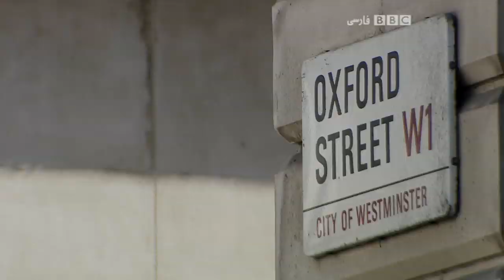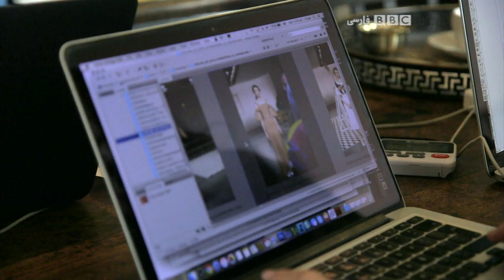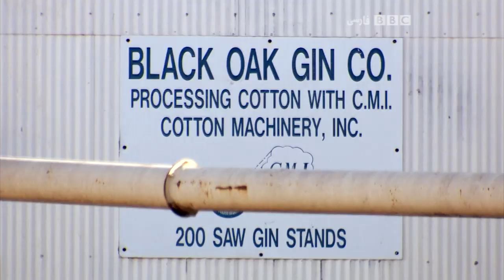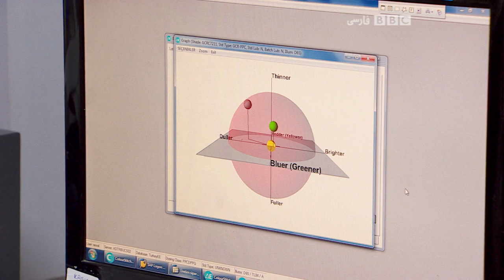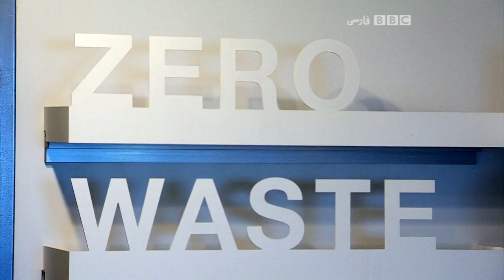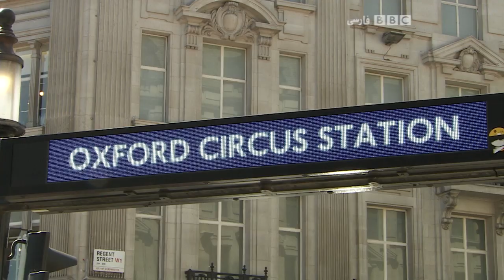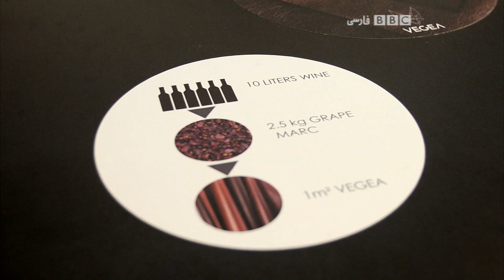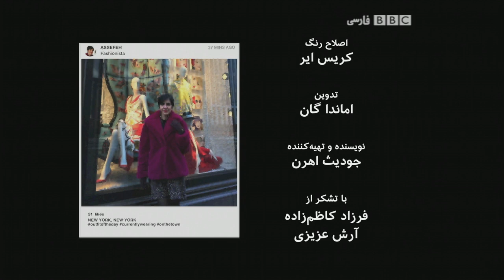لباس‌‌ ارزان‌قیمت، به چه قیمت؟ مستند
صنعت مد یکی از آلوده‌ترین صنایع دنیا است و ما انسانها با سرعتی بی سابقه نسبت به قبل در حال مصرف تولیدات این صنعت هستیم. سالانه ۱۰۰ میلیارد لباس تولید می شود که دائما ما را به خرید بیشتر وسوسه می کند. اما محیط زیست تاوان این صنعت مد سریع را می دهد.
عاصفه برات در این مستند به راه حل هایی نگاه کرده تا از مد، بدون آسیب به محیط زیست استفاده کنیم.